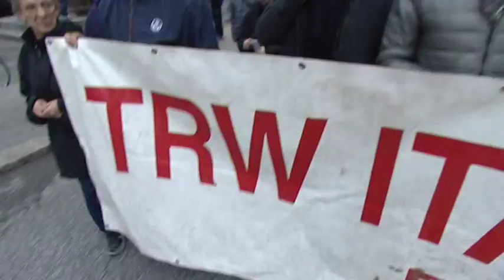Sciopero generale a Livorno